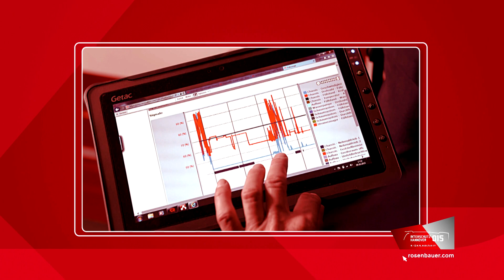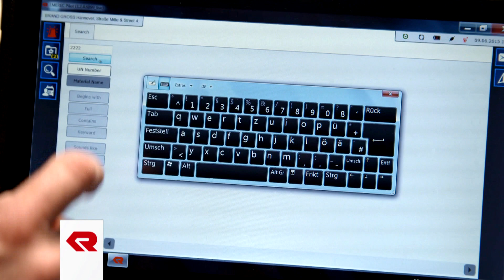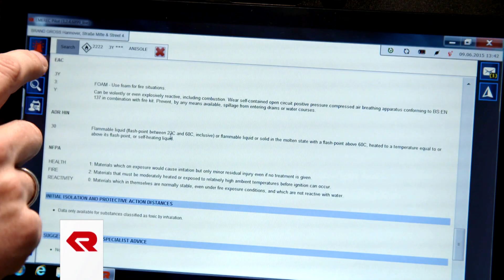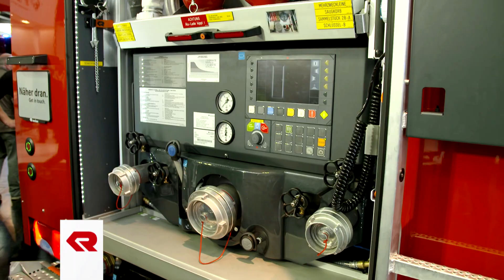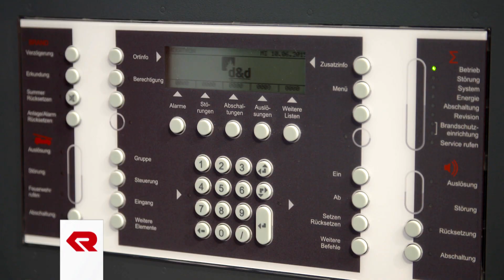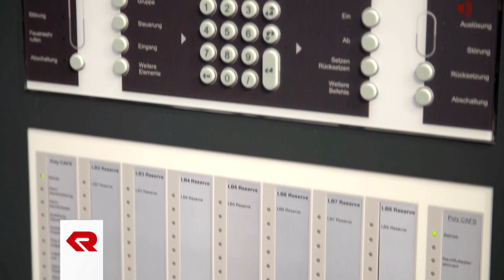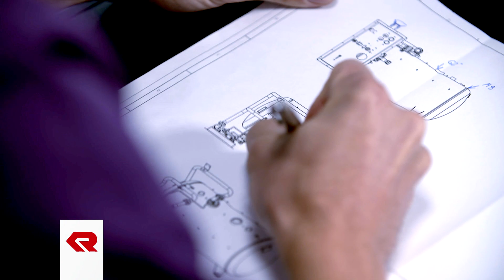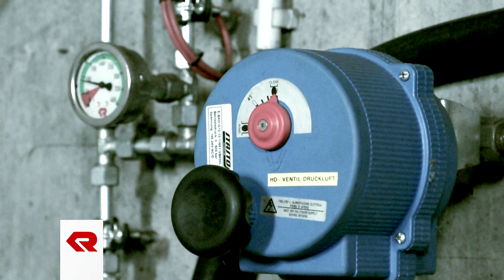Interschutz Day 3 - Rosenbauer TV (EN)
Day 3 of Interschutz also saw some very interesting things going on. The most important themes on Wednesday were Telematik and stationary extinguishing systems.

Planning is everything when on duty: only with the right planning can you be sure of using every last second you’ve got as effectively as possible. Telematik solutions from Rosenbauer are designed to ensure planning is digital, mobile and simple. These consist of two equally important parts. Thomas Hartinger, Manager of Telematik at Rosenbauer, explains exactly what these are.

The second important theme: stationary extinguishing systems. These are special extinguishing systems with a highly efficient extinguishing technology for the protection of people, spaces and properties. Fire protection concepts of this kind are used where sprinkler and spray extinguishing systems of the usual design can’t provide optimal protection or would result in high levels of damage. Stationary solutions are individually tailored to the protection target in question. Krystian Jaszczak, Area Sales Manager for Stationary Fire Protection, tells us about the technologies used by Rosenbauer.

We also have an interview with Hubert Heissl, Manager of the Product Division of Stationary Fire Protection.